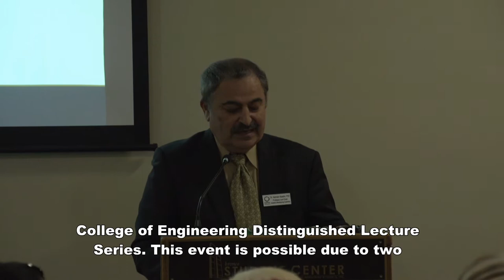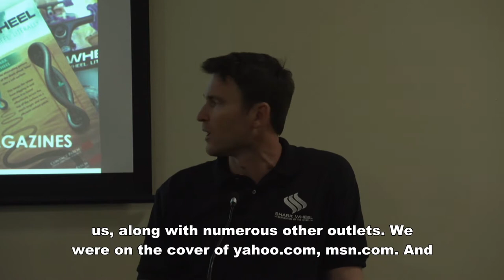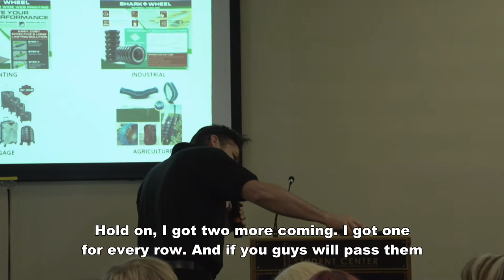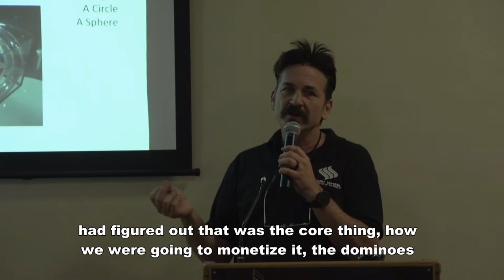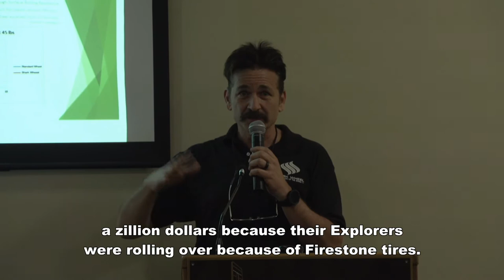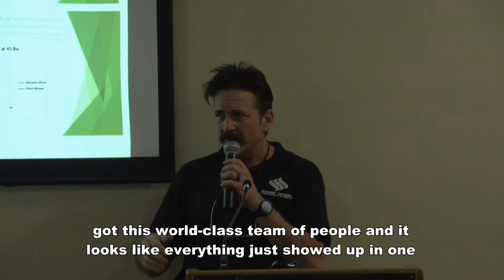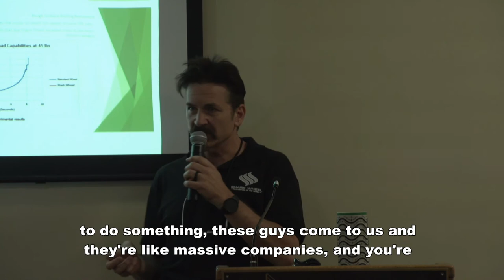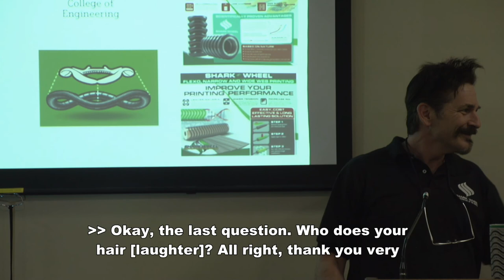The Reinvention of the Wheel (Literally) | Ganpat & Manju Patel Distinguished Lecture Series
Shark Wheel's co-founders, David Patrick and Zack Fleishman, spoke to a full house of Cal Poly Pomona College of Engineering students, faculty and staff on literally reinventing the wheel, and the challenges they faced and overcame.

ABOUT GANPAT & MANJU PATEL DISTINGUISHED LECTURE SERIES
Made possible by the generosity of Ganpat "Pat" Patel and his wife Manju, this lecture series aims to broaden the educational experience of Cal Poly Pomona students, faculty and staff by hosting innovative and engaging scientists and engineers.